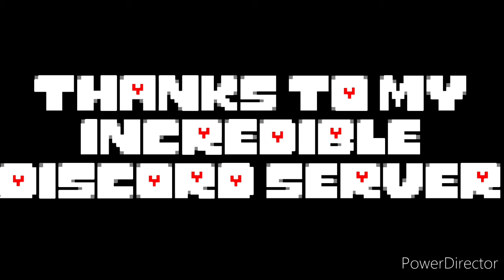Playing Among Us with my Discord server.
Among Us is owned by Innersloth.
Undertale is owned by Toby Fox.
SpongeBob SquarePants is owned by Nickelodeon.
Thank you my Discord server for helping me make this video!